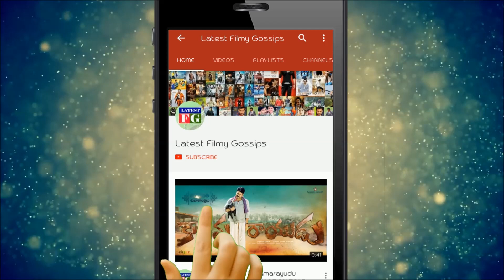Senior Actor Chandra Mouli Passes Away || Tollywood Latest Updates || Latest Filmy Gossips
This Video about Senior Actor Chandra Mouli Passes Away || Tollywood Latest Updates || Latest Filmy Gossips.